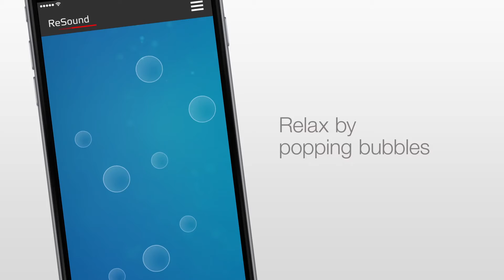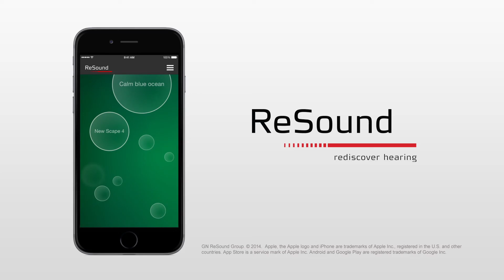ReSound Relief App for Tinnitus